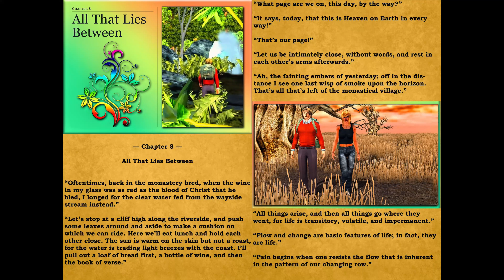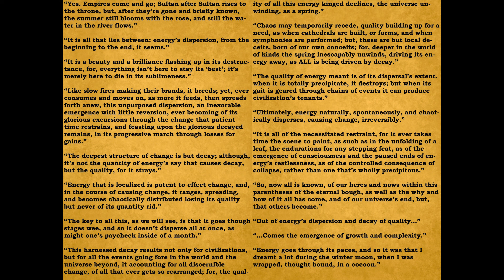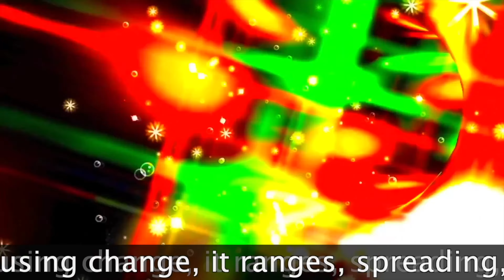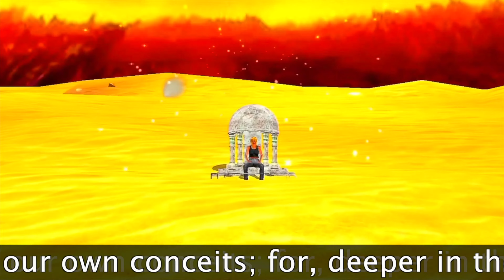The Triumph of Life, Love, and Being 8 All That Lies Between+ 4K